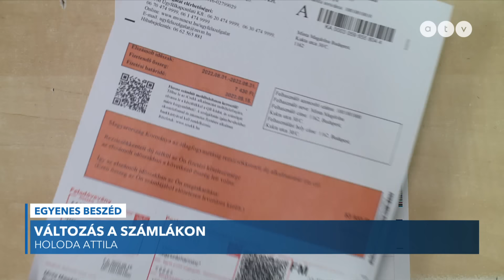Változik a rezsicsökkentés: örülhetnek az átalánydíjasok?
Az ATV Start vendége Holoda Attila korábbi energetikai helyettes államtitkár.

Név: ATV-Gondolat Jel az Objektív Hírszolgáltatásért Alapítvány
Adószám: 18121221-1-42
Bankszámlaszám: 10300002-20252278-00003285